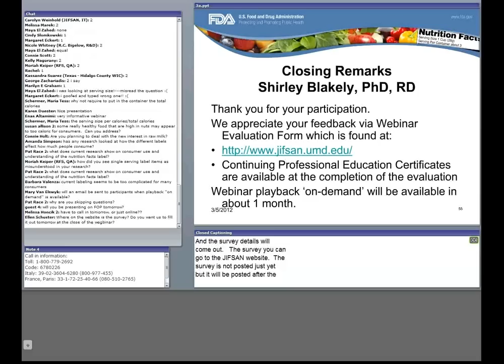CFSAN/JIFSAN Food and Nutrition Webinar - Day 1 Closing Remarks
CFSAN/JIFSAN Food and Nutrition Webinar
Day 1 Closing Remarks
Shirley Blakely, PhD, RD